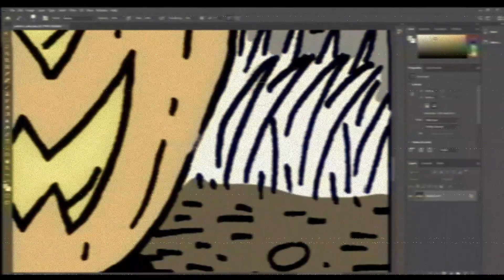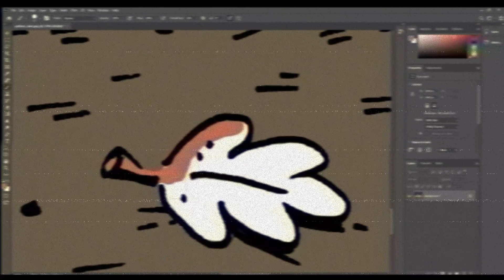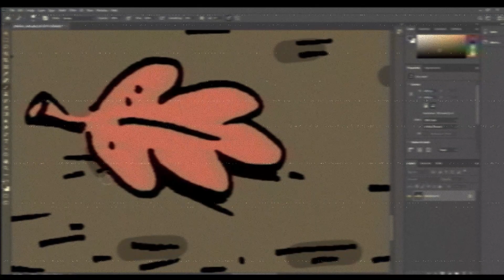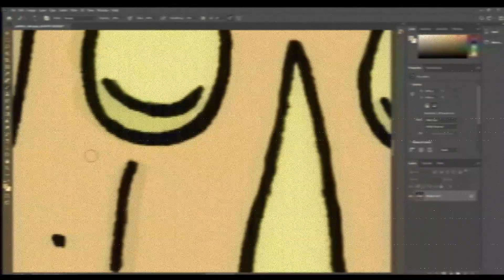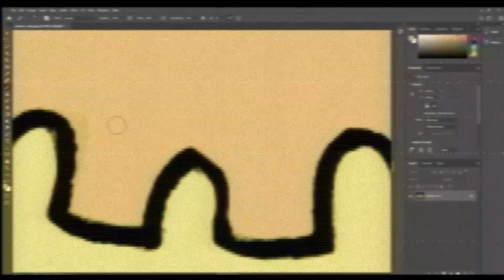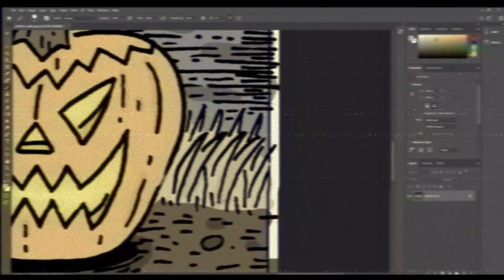Jack O'Lantern Coloring Part Three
Part Three of a digital coloring series I'm doing for Halloween.